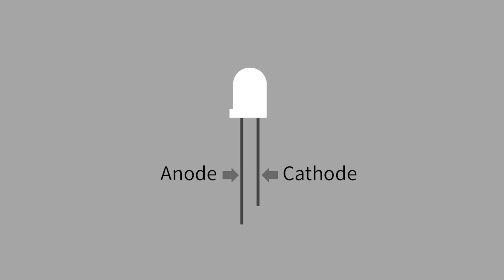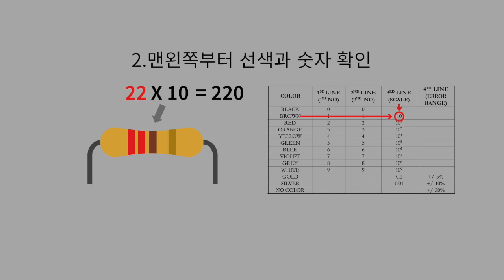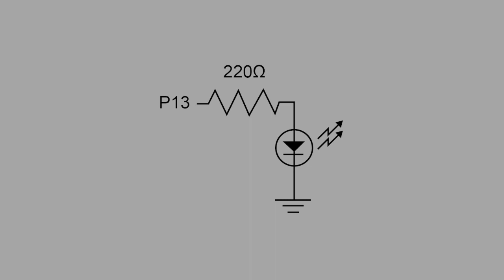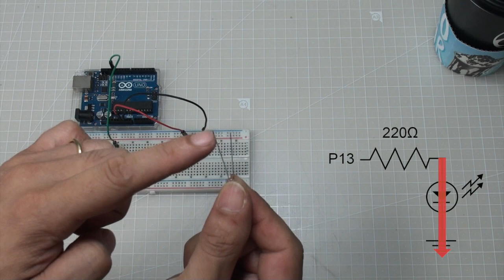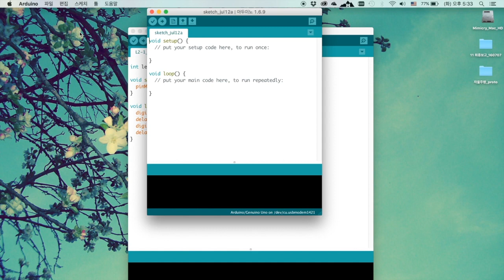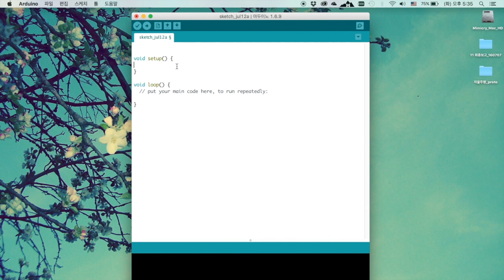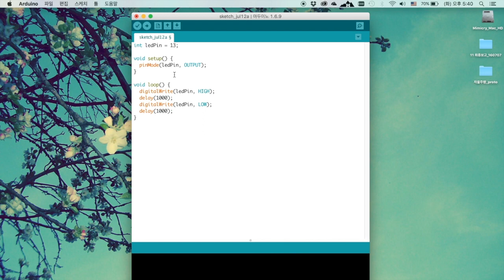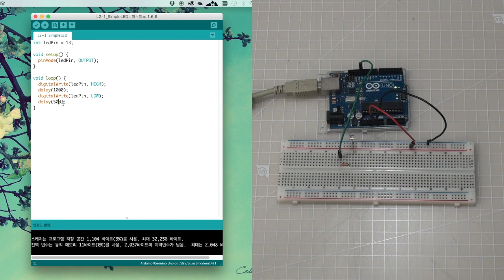02 LED 켜고 끄기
1. LED란
2. 저항이란
3. 아두이노 명령어들